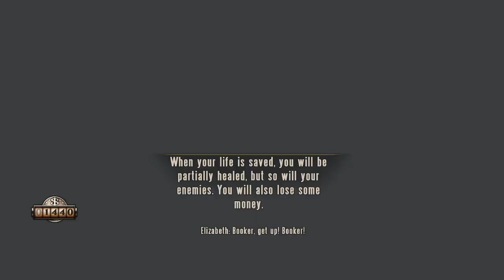Comstock, in the Flesh -Ep 36 Let's Play: Bioshock Infinite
In this episode we finally come face to face with Comstock himself! As if that weren't enough, we also face hordes of Vox Populi zeppelins with the aid of Songbird as Elizabeth finally figures out the clue her future self sent to her.